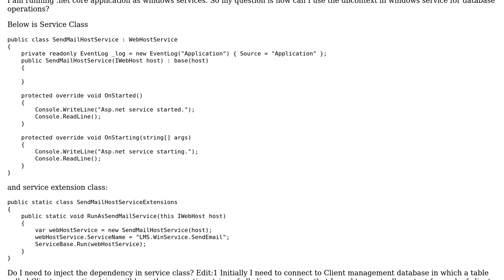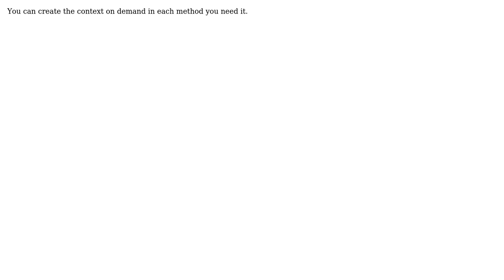Using dbcontext in .net core application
With thanks & praise to God, and with thanks to the many people who have made this project possible! You are responsible for your own actions.